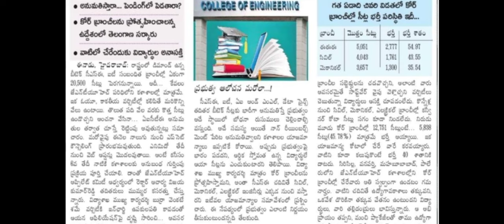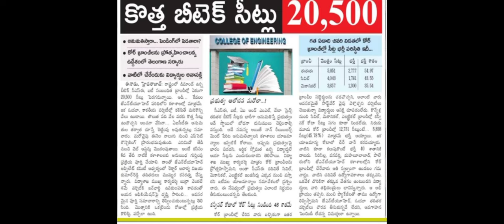TS EAMCET 2024 Counselling Seats|| TS EAMCET 2024 Marks vs Rank || CSE Seats Increased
TS EAMCET Marks vs Rank 2024 || TS EAMCET 2024 Marks vs Rank ||expected marks vs rank in eamcet 2024